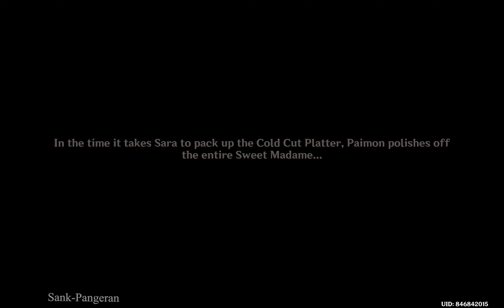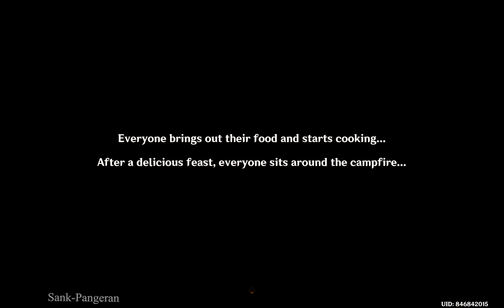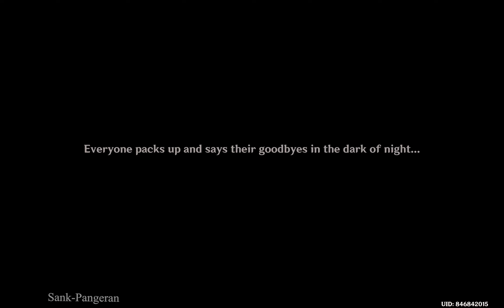"Windblume Festival" | A Gathering of Outlanders | Genshin Impact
Story Quests
"Windblume Festival"
A Gathering of Outlanders
Windblume Festival: Part 1

3.5 Version
04/03/2023

GENSHIN IMPACT

     PLEASE
Don't Forget to